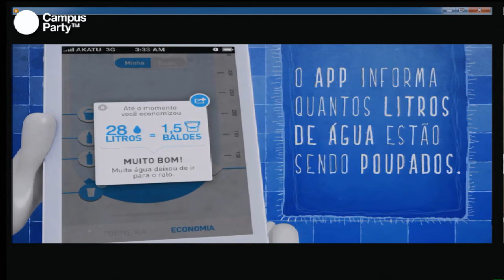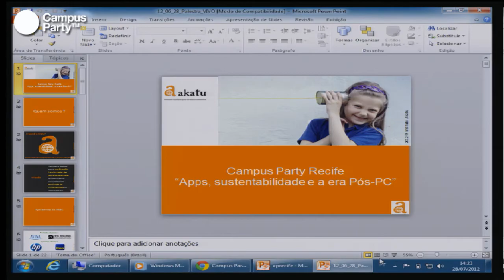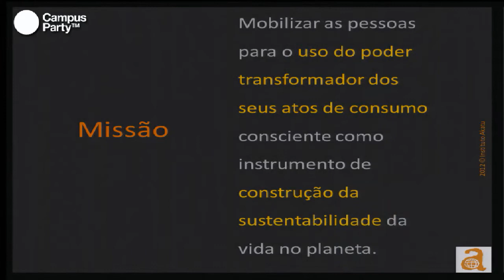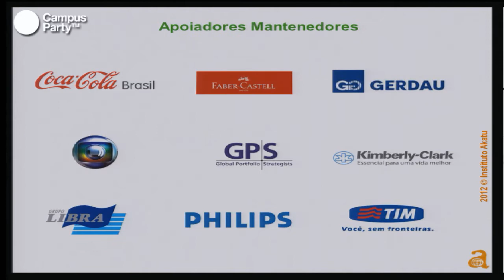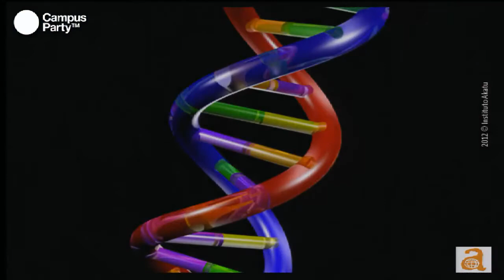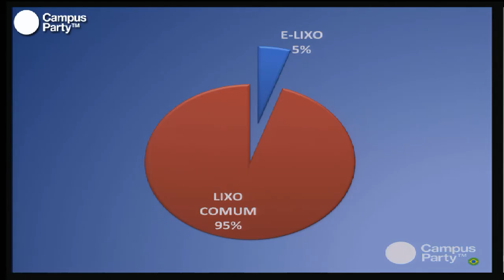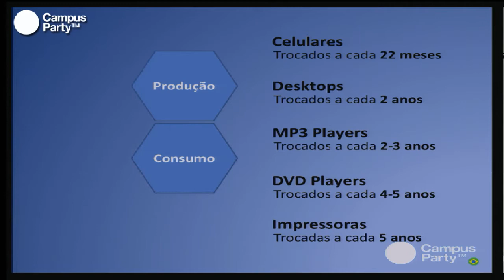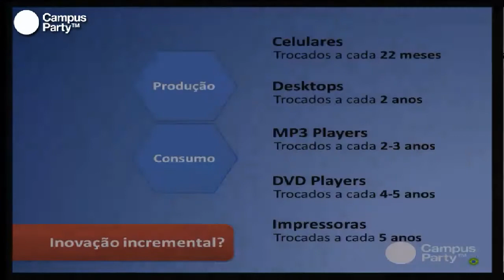CPRE - Apps para gadgets, sustentabilidade e a era pós-PC